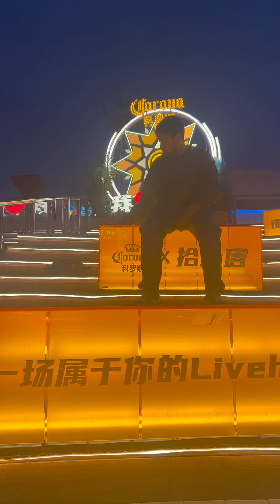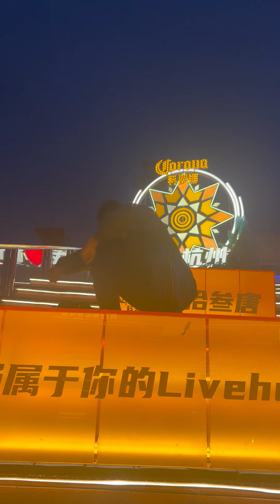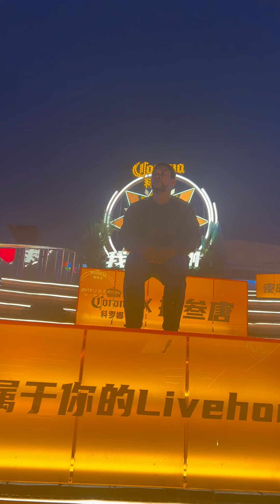JP COOPER - The Only Reason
Soulful Expression in the city of hanghzou. Waving, Feeling music. Rnb